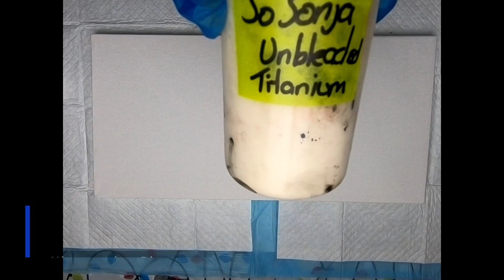#180 Travel to Another Galaxy with Aurora or Nebula: Mesmerizing Travel Pour Fluid Art Technique